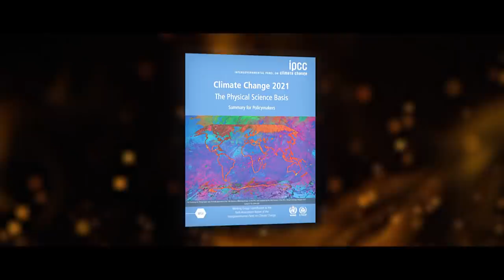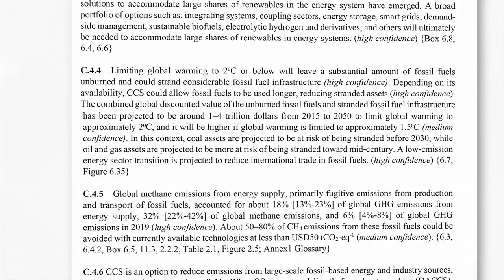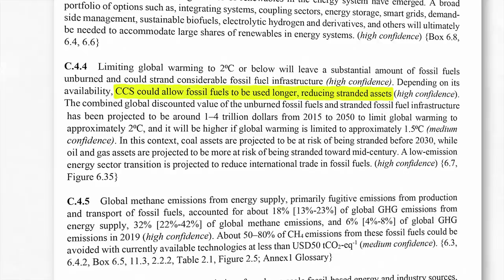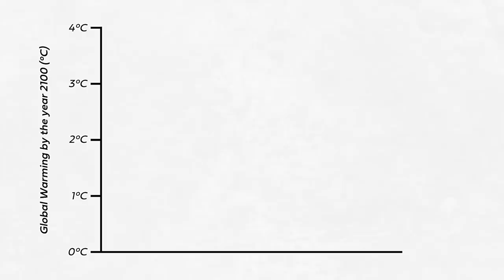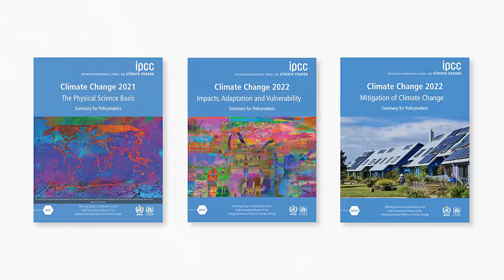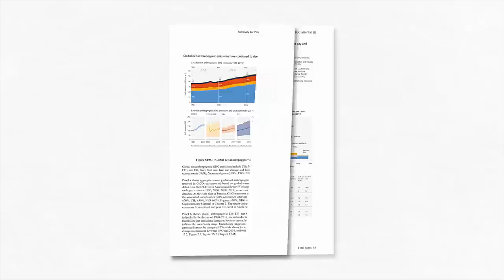The rotten core of the new IPCC report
The IPCC have finally released the Working Group 3 report, detailing how we can combat climate change. Unfortunately there is a rotten core to it...

To be clear the new IPCC report is mostly a comprehensive account of what we can do to stop climate change, and contains the latest research on how we can use technology and policy effectively. Some of the chapters in the full report are actually quite radical!
What I'm focusing on in this video is what I fear will be the talking point techbros and fossil fuel lobbyists will seize on - the use of carbon dioxide removal (CDR) technology to prolong the burning of fossil fuels. Do I see their economic argument? Of course. Do I think it's a bad argument? Absolutely. We're talking about keeping the planet habitable, and anything that obfuscates the action necessary to do so is dangerous and should be shunned. As I say in the video, we will almost certainly need to make use of CDR technology later this century to offset unavoidable emissions, and even to lower CO2 concentrations, but this is not something that should be factoring into our decisions right now. Right now we need to keep the carbon in the ground, which means not burning fossil fuels. Simple as.

II

II

This video is about the Intergovernmental Panel on Climate Change and their Working Group 3 report as part of AR6. I talk about the good news from the IPCC - wind and solar are cheaper than ever and used more and more, and climate policy works! But the report also dedicates a lot of time to talking about carbon capture and storage (CCS), carbon dioxide removal (CDR), and bioenergy with carbon capture and storage (BECCS). In my opinion this discussion only gifts a talking point to fossil fuel companies and will delay the necessary decoupling of society from coal, oil, and natural gas.